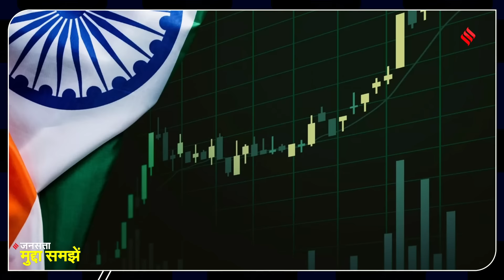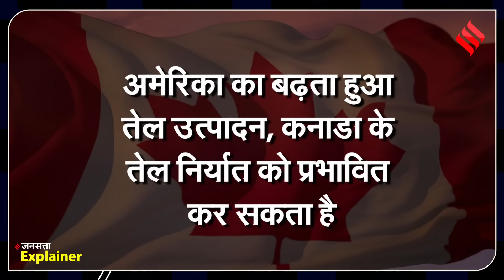US Elections 2024: Donald Trump से क्यों डरे Pak, Canada और Bangladesh?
संयुक्त राज्य अमेरिका (United States of America) के 47वें राष्ट्रपति (47th President) के रूप में डोनाल्ड ट्रंप (Donald Trump) की जीत की घोषणा ने दुनिया भर में हलचल मचा दी है। विभिन्न देशों की प्रतिक्रियाएँ अलग-अलग रही हैं; कुछ देश उनके सत्ता में लौटने से खुश हैं, जबकि अन्य उनके प्रभाव को लेकर आशंकित हैं। तो, ट्रम्प (Trump) के राष्ट्रपति बनने से किसे लाभ मिलने वाला है और किसे होगा नुकसान, वीडियो में विस्तार से जानेंगे..